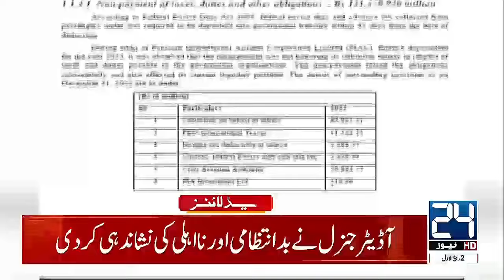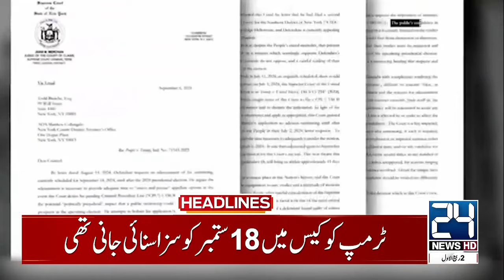'Chances of India travelling to Pakistan for Champions Trophy | 10pm News Headlines | 24 News HD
24 News HD Is One Of The Leading News Channels Of Pakistan Bringing You The Latest Current Affairs From Pakistan And Around The World.  Live National Assembly ,Senate Session And Current Affairs.